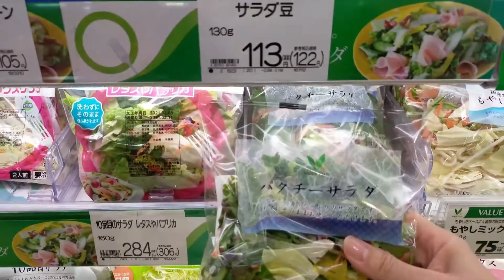お家でお手軽生春巻き☆ #44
こんにちは　巴扇（はせん）です。
今回は、大好きな生春巻きをお家で手軽に作ります☆